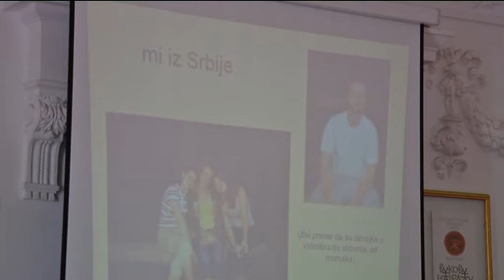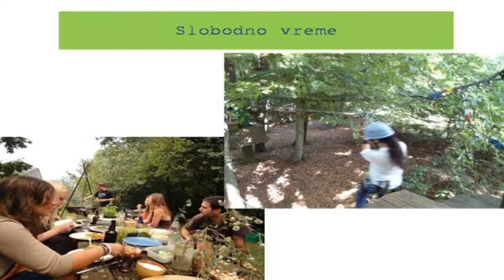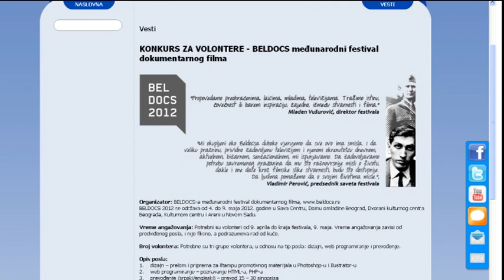infakt-100312-Volontiranje umesto letovanja